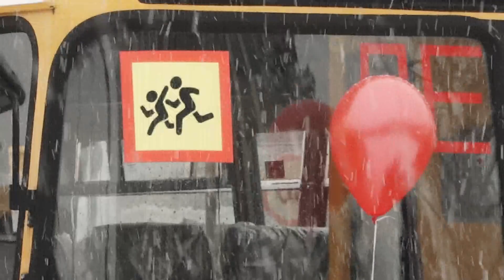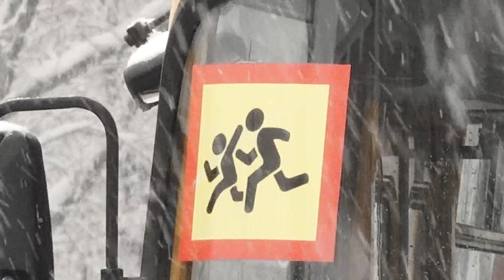Новые автобусы выдали школам Хакасии - Абакан 24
Новые автобусы получили школы Хакасии за счёт средств федерального бюджета. Ключи от двадцати трёх школьных автобусов торжественно вручены сегодня руководителям образовательных учреждений республики. Они предназначены для перевозки детей к месту учёбы. Впервые такой транспорт получила и одна из абаканских школ. Седьмая.  Расположенная в жилом районе «Нижняя Согра».